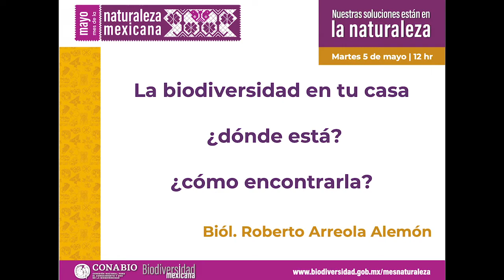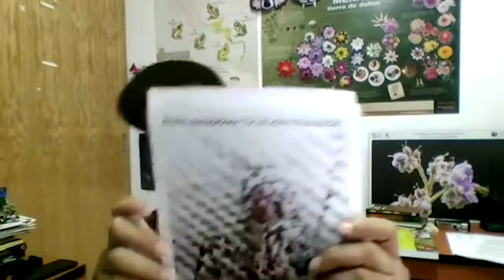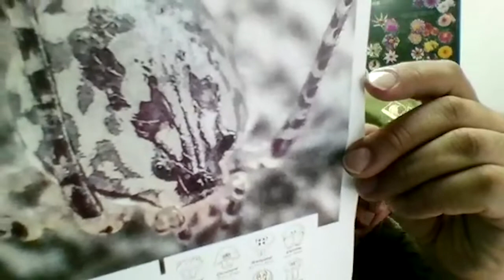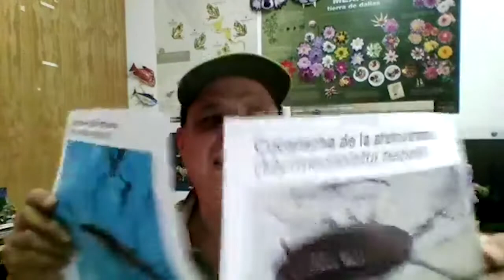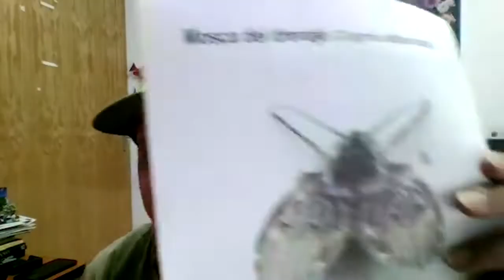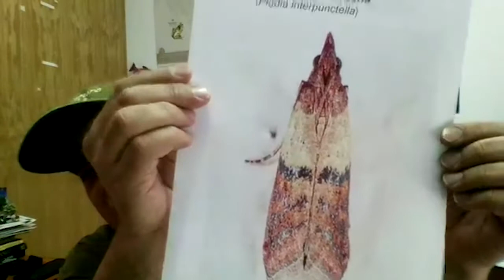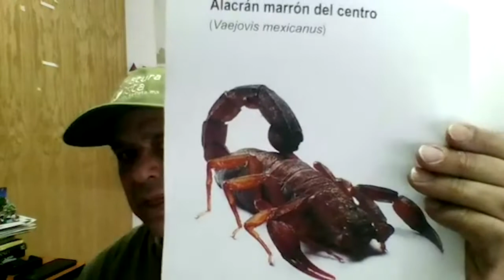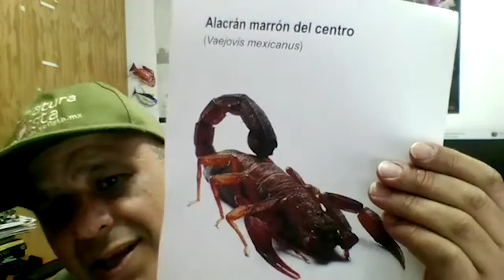La biodiversidad en tu casa, Biól. Roberto Arreola Alemón, CONABIO.